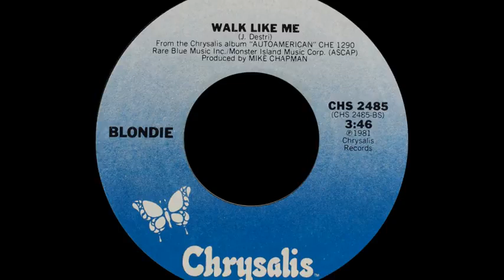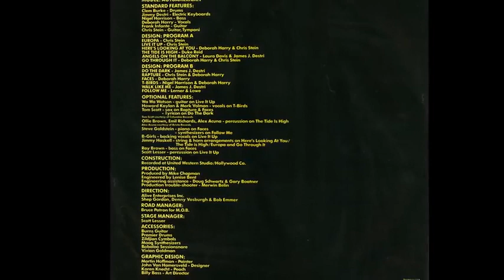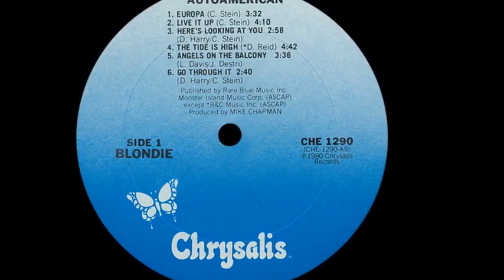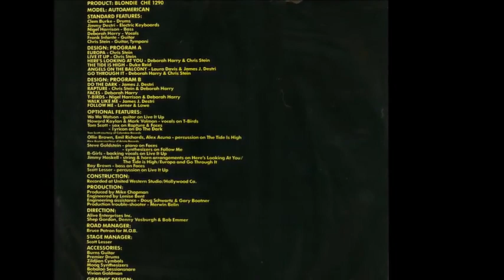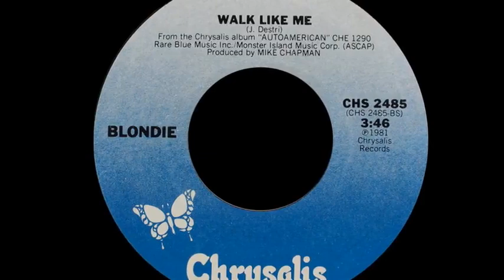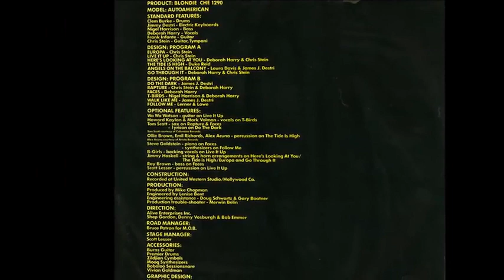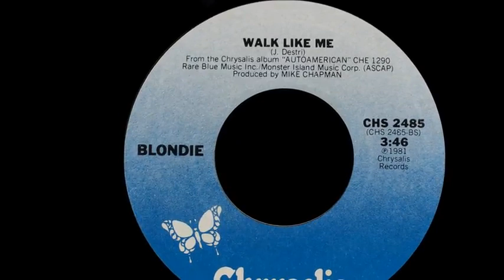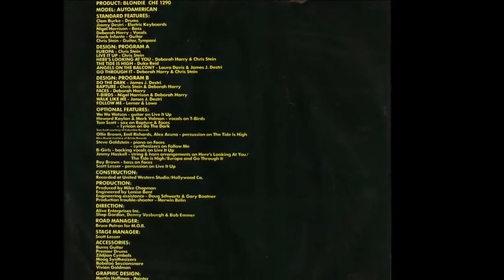Blondie ~ Rapture 1980 Super Extended Purrfection Version 2